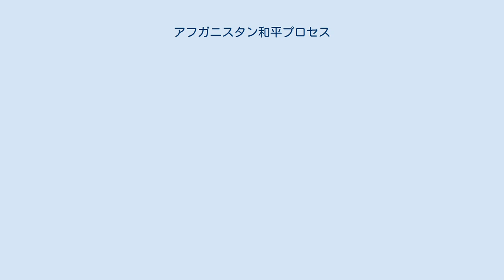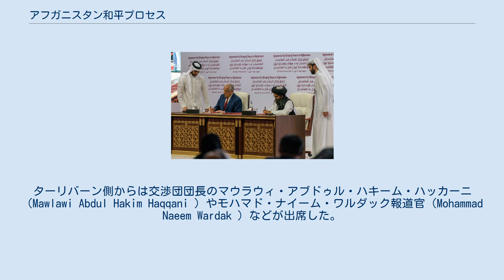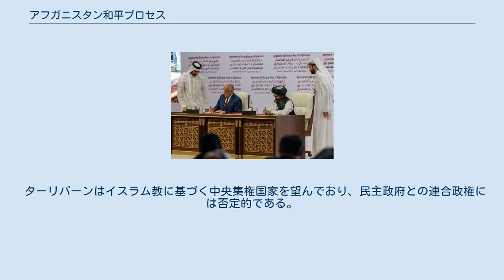アフガニスタン和平プロセス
アフガニスタン和平プロセス（アフガニスタンわへいプロセス）とは、アフガニスタン紛争の停戦と将来的な国家再建・平和構築を目指し、ターリバーンやアメリカ合衆国、アフガニスタン政府などの間で行われる交渉のことである。
 ターリバーンとの和平交渉はアフガニスタン大統領のハーミド・カルザイによって長い間提唱され、イギリスやパキスタン政府も賛同していたが、アメリカ合衆国のジョージ・W・ブッシュ政権が反対していた。
2007年9月、カルザイはターリバーンに和平を提案したが、ターリバーンは外国軍の存在を理由に即座に拒絶した。
2009年までにアフガニスタン国内で戦争終結に対する支持が広がったが、その方法については論争があり、2009年アフガニスタン大統領選挙の主要な争点になった。
2009年1月、バラク・オバマがアメリカ合衆国大統領に就任した。
 カルザイは再選後のテレビ演説で「ターリバーンの兄弟達に家に帰って、郷土を抱きしめる」ように呼び掛け、国民大会議ロヤ・ジルガの開催計画を発表した。
しかしオバマ政権がアフガニスタンにアメリカ軍を増派して駐留軍を倍増させたので上手く行かなかった。
カルザイは2010年1月のロンドン会議でターリバーンに再び和平を呼び掛け 、アメリカ合衆国国務長官のヒラリー・クリントンも提案を支持した。
2010年5月、カルザイは米国平和研究所で将来の和平プロセスは「アルカーイダやその他のテロリストネットワークやイデオロギー集団に属さない」ターリバーンやその他の武装集団と共に行われると述べた。
またカルザイは「ターリバーンは田舎の若者で、アメリカ合衆国を憎んでおらず、むしろ彼らの多くはチャンスを得るためにアメリカ合衆国を訪れたいと思うだろう」と述べた。
 ターリバーンの創設者の1人で副司令官のアブドゥル・ガニ・バラダールはアメリカ合衆国やアフガニスタン政府との対話に対して肯定的なターリバーンの指導者の一人だった。
しかし2010年2月、アブドゥルはパキスタンの都市カラチで行われたアメリカやパキスタン軍による襲撃によって捕らえられた。
一説によると逮捕の直前に行われたアフガニスタン政府との会談でカルザイ大統領を激怒させたことやパキスタンの情報機関が和平に反対していることなどが逮捕の引き金になった。
2010年6月、アフガニスタン平和国民大会議が開催されたが、ターリバーンは姿を見せなかった。
 2010年にオバマ政権の考え方と戦略が変わり、ターリバーンと交渉を行っても良いと考えるようになった。
またターリバーンはアフガニスタン政府はアメリカの操り人形であると考えており、アメリカ合衆国政府との直接交渉を望んでいた。
その結果アメリカ合衆国とターリバーンの間で散発的に交渉が行われ、2010年10月にターリバーンの指導部（クエッタ軍事評議会）が交渉のために北大西洋条約機構（NATO）の飛行機でパキスタンからカブールに来訪した。
しかしターリバーンの上級指導者であるアフタル・ムハンマド・マンスールは偽者で、NATOは騙されているのではないかという説もあった。
同年9月、カルザイ大統領はアフガニスタン高等平和評議会を設立した。
 2011年5月、アメリカ軍はパキスタンでウサーマ・ビン・ラーディンを殺害した。
アメリカ合衆国はパキスタンに対して、ターリバーンの一派であるハッカニー・ネットワークを取り締まるように求めたが、パキスタンは兵力不足を理由に拒絶した。
同年6月、カルザイはアメリカ合衆国とターリバーンが秘密交渉を行っていると認めた 。
しかしこの交渉は2011年8月までに破談になった 。
その後別の交渉が行われ、例えば2012年3月に中断された交渉や2013年6月に中断された交渉などの存在が明らかになっている。
カルザイ大統領はターリバーンがカタールに政治事務所を開設して亡命政府のような形式をとったことに激怒したと言われる。
 2014年12月、国際治安支援部隊（ISAF）が終了し、最盛期には約13万人にも及んだ外国軍の多くが国外に撤退した。
2015年、イスラム国がパリ同時多発テロ事件などを起こし、世界中にテロ活動の輪を広げていた。
1月、ターリバーンの一部がイスラム国に寝返って「ホラサン州」(ISIL-K）の設置を宣言したので、アフガニスタンの治安当局はターリバーンがイスラム国に鞍替えするのではないかと警戒した。
またアフガニスタンのドスタム第一副大統領はパキスタンの...